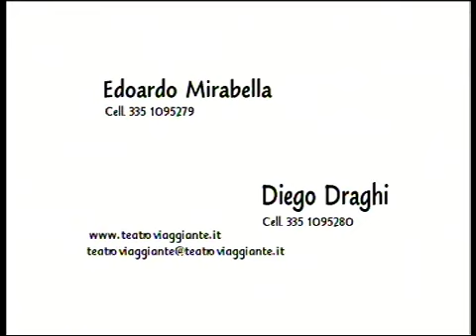Duo Cip&Ciop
"Le plus beau spectacle de rue de mon vie en rose" Catherine Deneuve. "the show must go on and the pencil is on the table "The New York Times."Miiinchia favolosi siete"Il Giornale di Sicilia."Andate a laurà,terùn" La Padania."...y es increible que estos tìos no trabajen para el gobierno italiano" El Paìs.
"Non ridevo così da tempo" Il pubblico in genere... Comedy & circus show.